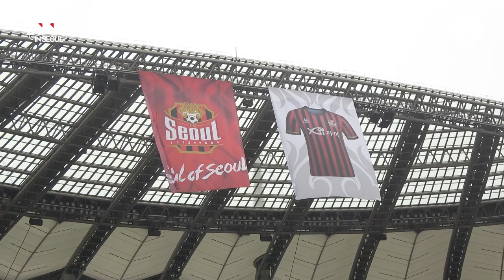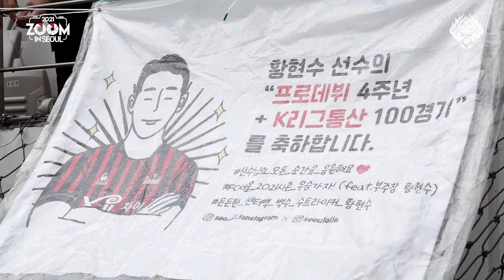[2021 줌인서울 #7] 서울 VS 강원 (H) K리그1 R7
2021시즌 FC서울을 더 가까이서 들여다보는
[줌인서울 - Zoom in Seoul] 일곱번째 이야기,
강원FC와의 K리그1 홈경기입니다.

치열했던 토요일 밤의 수중전 현장,
줌인서울에서 생생하게 만나보세요.